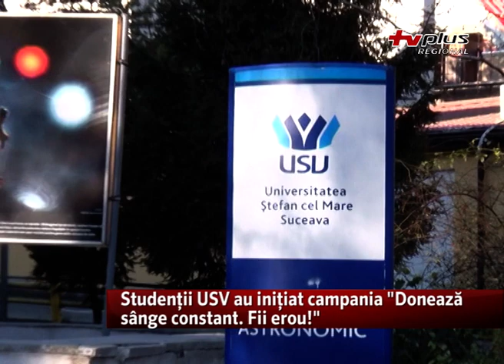Studentii USV au inițiat campania "Donează sange constant. Fii erou!"